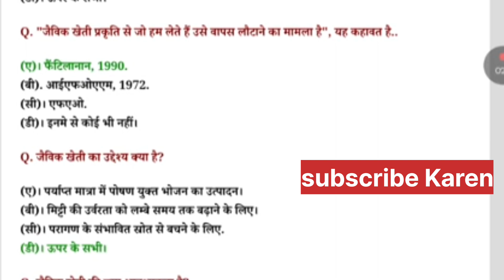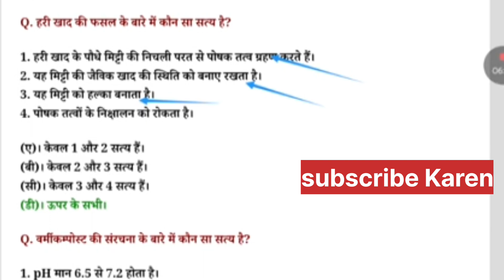principle of organic farming ||previous year solved objective paper || Bsc ag 6th semester#objective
principle of organic farming ||previous year solved objective paper || Bsc ag 6th semester#objectives

bsc ag 6th semester principle of organic farming previous year solved objective paper
bsc ag 6th semester principle of organic farming previous year solved mcqs papers
principal of organic farming important objectives
principle of organic farming imp mcqs
bsc ag 6th semester principle of organic farming previous year solved paper

Agriculture